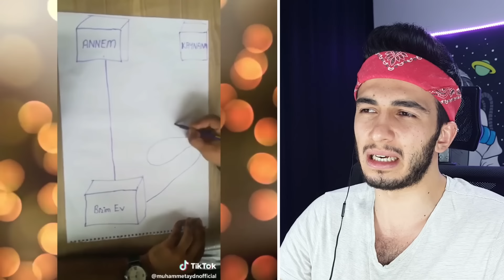EN UTANÇ VERİCİ TİKTOK VİDEOLARI !!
Merhabalar ben Mert Gültaş, bu video da en utanç verici cringe tiktok videoları nı izle dik tepki verdik gerçekten beyin hücrelerim öldü beyin yakan iq düşüren aşırı cringe tik tok videolar vardı, şaşırtıcı ilginç komik ve eğlece li bir video oldu. İyi seyirler.